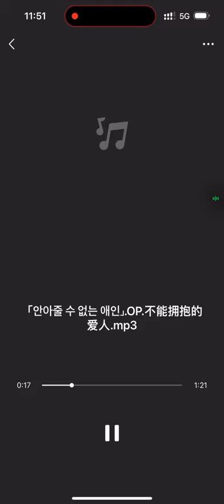【李潤祺 Li Run Qi】不能擁抱的愛人（Demo） | 昨天的demo，你们看卖到哪边比较好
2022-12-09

* 抖音純搬運
TikTok 🔎 一个李润祺